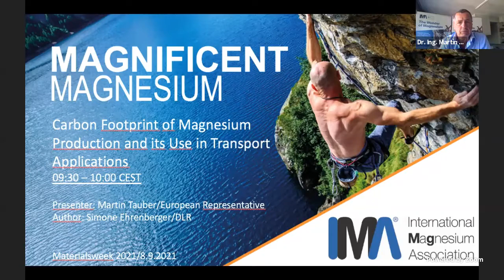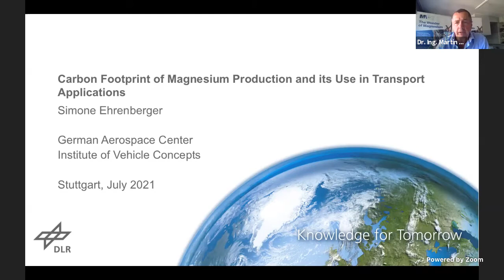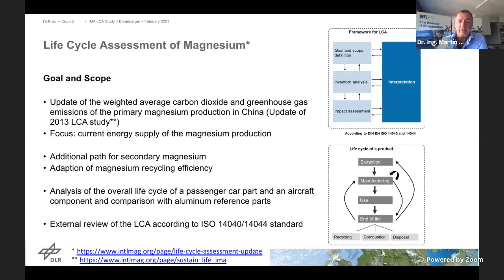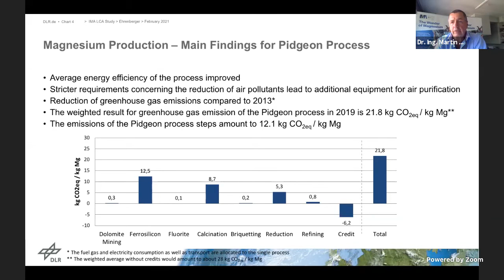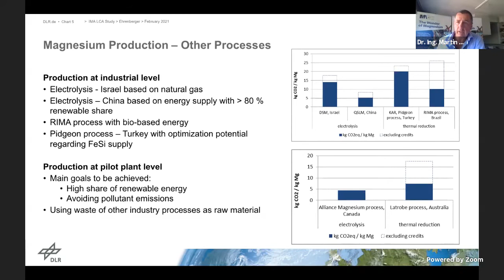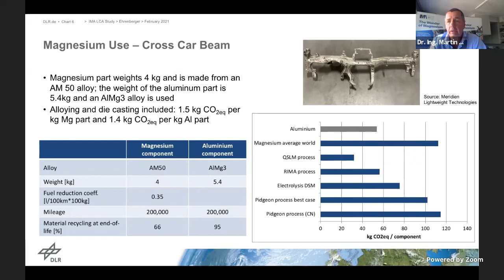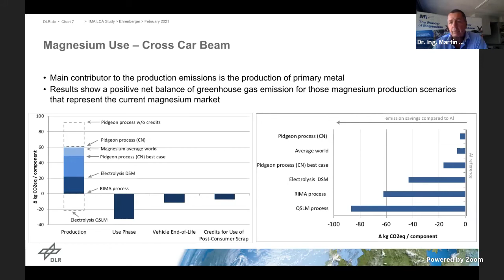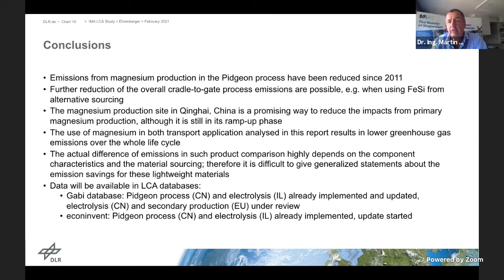IMA Presentation at MaterialsWeek 2021 - "Focusing on Sustainability"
Session: Lightweight Design with Advanced Materials
Plenary Lecture: Carbon Footprint of Magnesium Production and Its Use in Transport Applications – An Assessment Based on a recent Primary Magnesium LCA Study

Presented September 8, 2021 by
Dr. Hajo Deringa (Intro) Helmholtz-Zentrum Hereon
Martin Tauber (Speaker) International Magnesium Association (IMA)

Like all other metals, magnesium is under pressure to reduce its CO2 footprint, which is mainly caused by the high energy consumption during production. Mostly older data are used, which represent an overheard CO2 value. That is why IMA has commissioned an update of its Magnesium LCA study to show that current production, but above all alternative and under construction projects, can represent a significant advantage, especially in the use phase in vehicles. An instrument panel support for the automotive sector and selected parts in aircraft construction are shown as concrete examples.

Video Credit: DGM, Deutsche Gesellschaft für Materialkunde e.V.